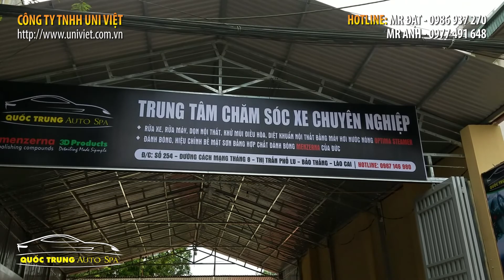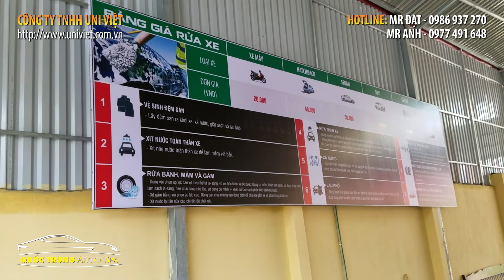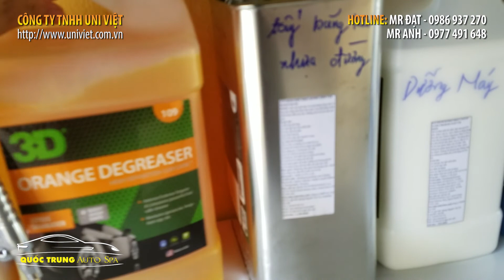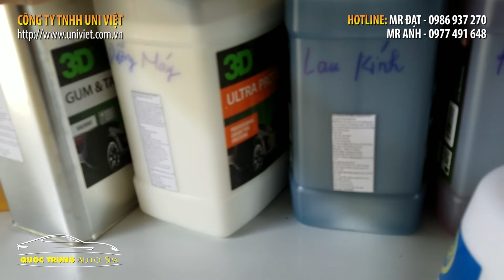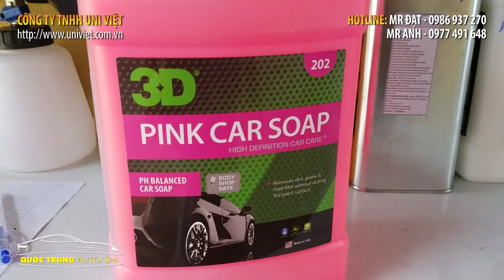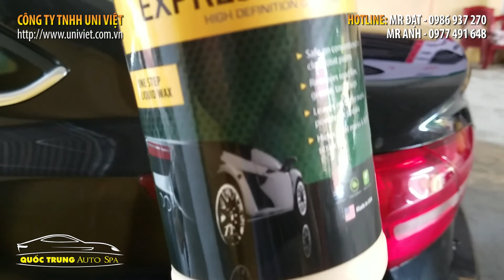Đào tạo, chuyển giao công nghệ chăm sóc xe tại Phố Lu - Lào Cai | Quốc Trung Auto Spa